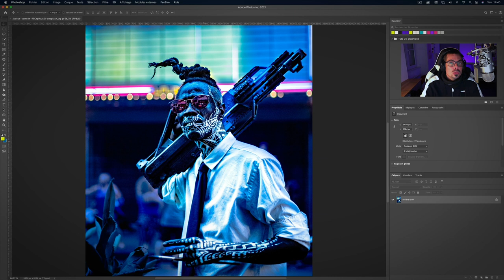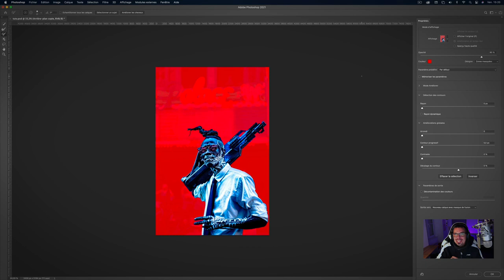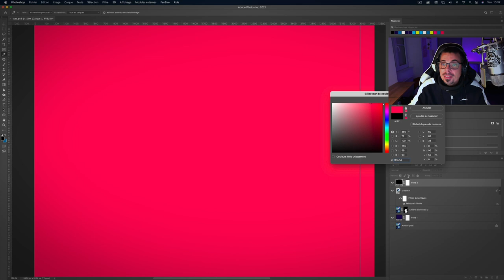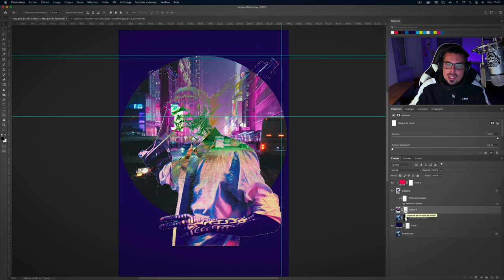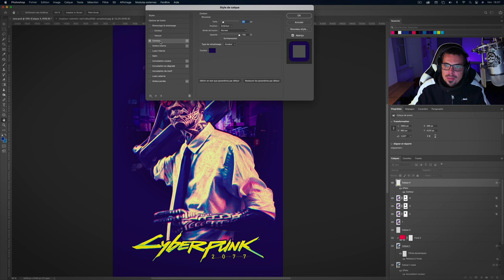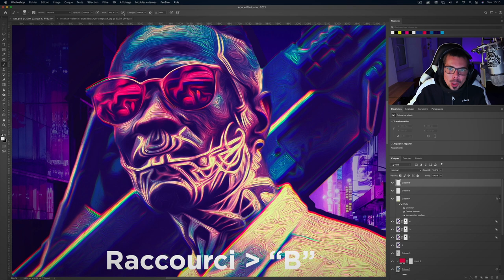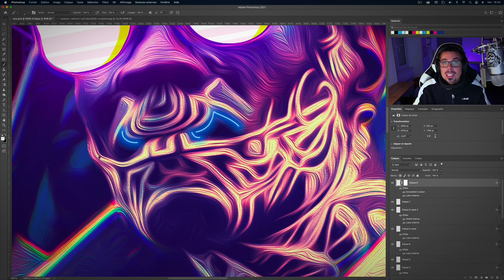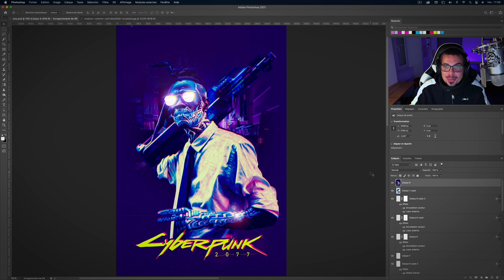Débuter le digital painting dans Photoshop 2021 avec un effet CyberPunk 2077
Découvre 5 astuces en digital painting ✍️ pour créer un effet CyberPunk 2077 sur Adobe Photoshop 2021 ! Du détourage facile à la création d'effet néon, ce tutoriel fan art te sera utile pour tes retouches photo, étalonnages et tes futures créations d'affiches et de posters !

👉 Chapitres :

0:00 • Introduction
0:37 • Détourer une photo avec Photoshop 2021
2:25 • Retouches
3:44 • Styliser un personnage avec Photoshop
4:54 • Mise en place de la ville
8:09 • Créer un effet 3D (effet anaglyphe)
10:23 • Créer un effet néon sur Photoshop
13:29 • VFX, étalonnage
15:26 • Rendu de la jaquette CyberPunk 2077

Programme :

1️⃣ Détourer facilement une photo avec Photoshop 2021
S’il y a bien une chose rebutante en graphisme, c’est le détourage ! Surtout lorsque l’on doit détourer des cheveux. Heureusement, Photoshop intègre des outils pour nous faciliter la vie.

2️⃣ Comment styliser un personnage avec Photoshop ?
La manière la plus simple et la plus rapide pour styliser un personnage façon CyberPunk 2077, c’est d’utiliser le filtre peinture à l’huile de Photoshop.

3️⃣ Créer un effet 3D (effet anaglyphe)
Dans cet exemple, l’effet va servir à décaler les couches RVB (rouge, vert et bleu) de notre personnage. De plus, cela apportera à notre graphisme un aspect plus lié à la cyber technologie.

4️⃣ Comment créer un effet néon sur Photoshop ?
L’univers du jeu CyberPunk 2077 est très sombre et les scènes se déroulent le plus souvent la nuit. L‘éclairage fait donc partie intégrante de l’aspect esthétique du jeu. Créer un effet néon sur Photoshop, c’est très facile. Je te laisse découvrir ma technique dans ce tutoriel vidéo !

5️⃣ VFX, effets spéciaux et étalonnage colorimétrique
Cette étape est l’une des plus importante à mon goût ! Dans cet exemple, l’ajout de flare (effets lumineux) sur les verres des lunettes vont donner un aspect plus réaliste à notre redesign. De plus, l’étalonnage apportera à son tour une plue-value, notamment dans l’uniformisation colorimétrique du document.

Bon tutoriel ❤️